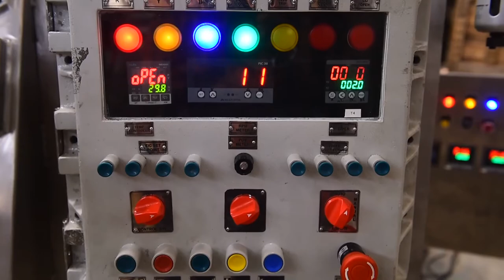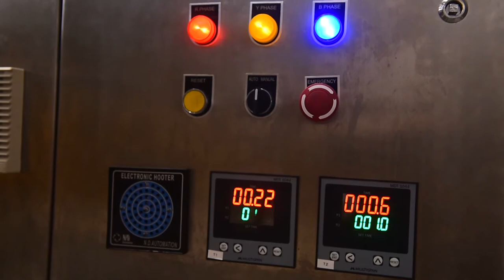Rotary Vacuum Dryer -RCVD-By ACME